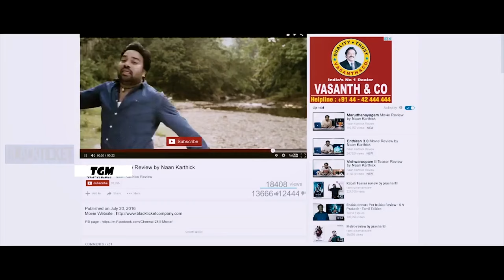Cricket 19 | Bowling & Fielding, Catching Tutorial in Classic Controls in Tamil | TGM | XBOX ONE X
Watch Cricket 19 | Bowling & Fielding, Catching Tutorial in Classic Controls in Tamil | TGM | XBOX ONE X | 1080P 60 FPS

Full Bowling & Fielding Tutorial in Classic Controls